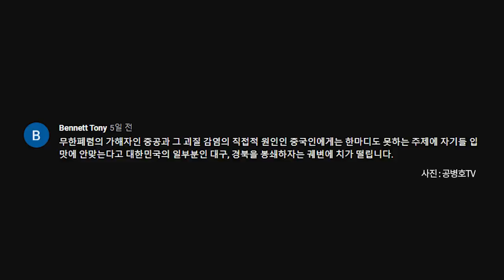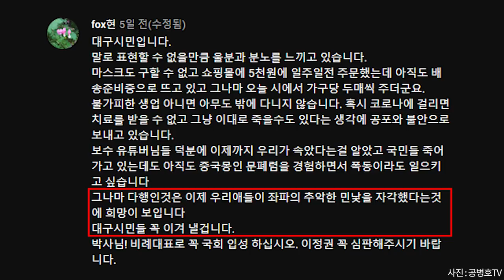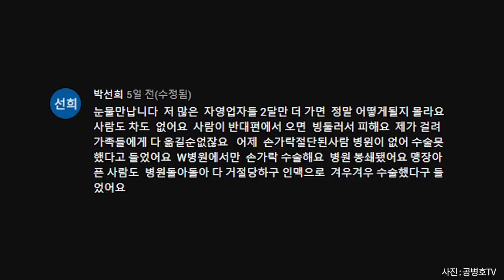대구시민, 문재인을 규탄하다 [공병호TV]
대구시민, 문재인을 규탄하다